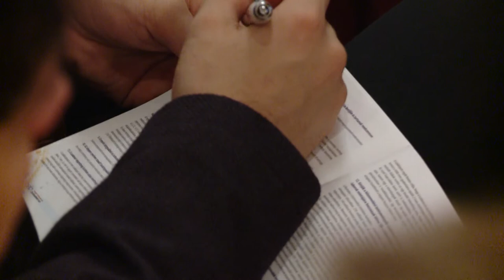2020.02.03. - Esti mérleg